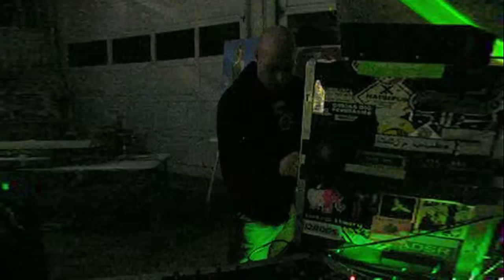BRAP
This is some of the video shot at BRAP 02-09-13